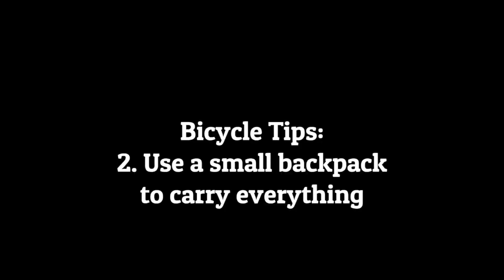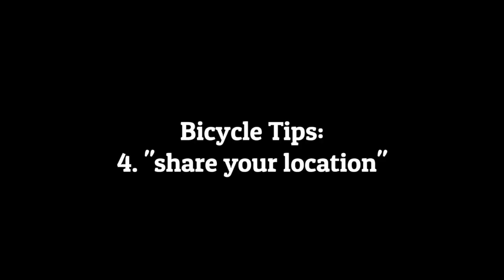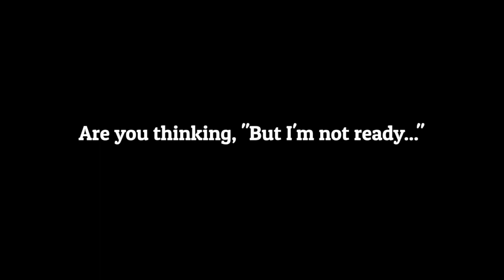5 Simple Bicycling Tips with JDRF San Diego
Here's the Southwest lineup:

🌞 Mar 12 Arcadia, CA
🌊 Mar 15 Santa Monica, CA
🌵 Apr 04 Paradise Valley, AZ
🏜 Apr 09 Tucson, AZ
☀️ May 04 Santa Fe, NM
🌅 May 11 Albuquerque, NM

New here?
Hey! My name is Erik Douds and I am an adventure filmmaker and educator living with type 1 diabetes. I'm based outside of New York City. Yet, many nights are spent in the outdoors with my bike “Dark Roast.” I am proud to be a global ambassador for the largest online diabetes community - Beyond Type 1.